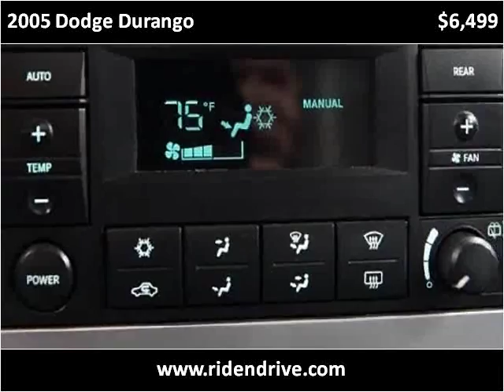2005 Dodge Durango Used Cars Fishers IN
This 2005 Dodge Durango is available from Unlimited Motors.